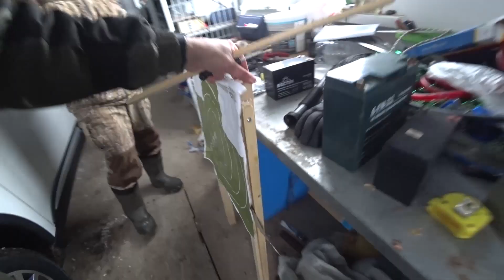Подготовка к охотничьему биатлону 2019. Полевые тренировки